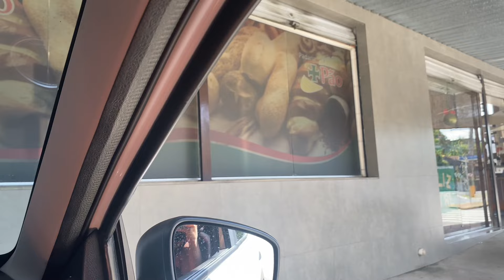DEI UMA ALEXA PRA MINHA NAMORADA, COMEMORAÇÃO DO NIVER DO MEU IRMÃO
Oi amores, como vocês estão? Por aqui nós estamos bem.
Nesse vídeo nós comemoramos o aniversário do Matheus, tentamos mostrar um pouquinho para vocês.
Chegou o presente de natal atrasado da Amanda, ela amou e eu fiquei muito feliz.
Um beijo e até o próximo vídeo amores, amamos vocês ❤️

Acompanhe também:
tiktok Amanda e Monique